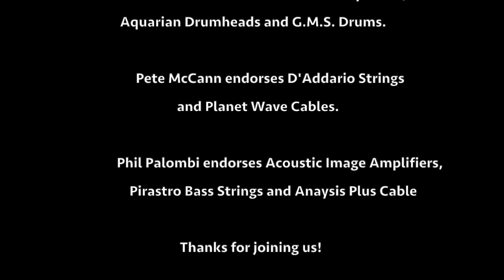Spin Cycle plays Churn from Spin Cycle III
Spin Cycle
Tom Christensen's uptempo tune that is opening song for the upcoming Spin Cycle III recording.
Spin Cycle is:
Tom Christensen- Saxophones
Pete McCann- Guitar
Phil Palombi- Bass
Scott Neumann- Drums